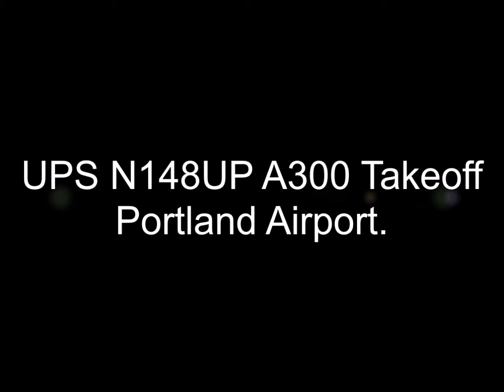✅ UPS N148UP A300 Takeoff Portland Airport.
O A300 é um avião bimotor de curto / médio alcance, de grande porte. Foi o primeiro avião projetado e construído pela Airbus, desenvolvido por meio de uma série de versões aprimoradas. Muitos foram convertidos em cargueiros. A produção cessou em 2007.
United Parcel Service, mais conhecida por UPS, é uma das maiores empresas de logística do mundo, distribuindo diariamente mais de 14 milhões de encomendas em mais de 200 países. A sua sede é situada em Atlanta (Georgia, Estados Unidos).